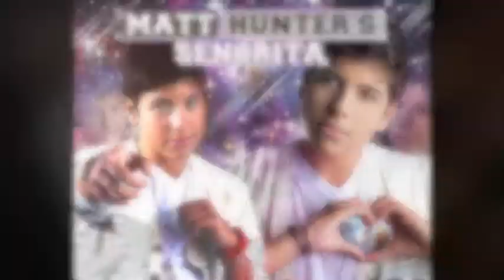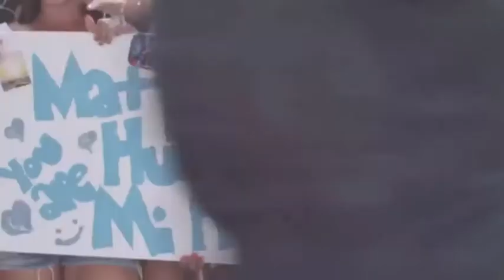Matt Hunter Fan Video